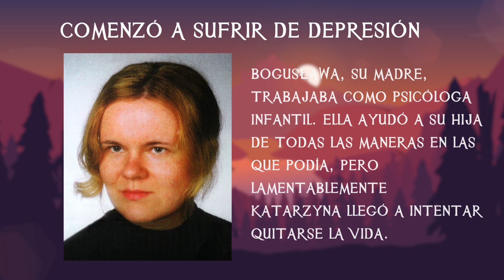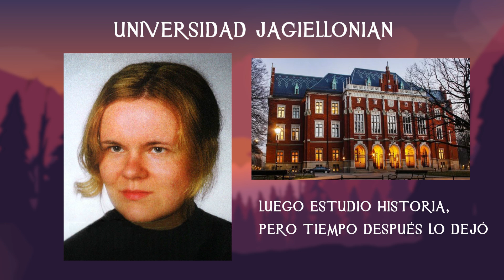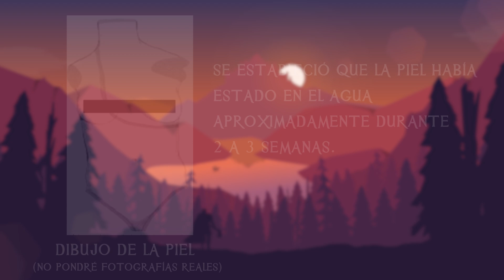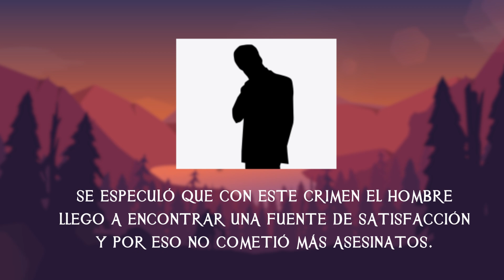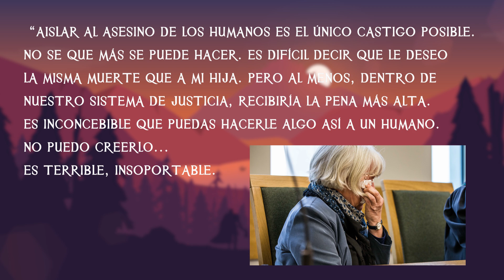El Terrorífico Caso de Katarzyna Zowada - TOPCICLOPEDIA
¿Quién fue el responsable de lo que le sucedió a Katarzyna?